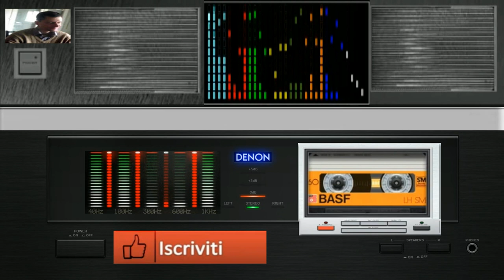giovanni mauri Crisalidy dance suburbia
vst usato per composizione  FLEXS  vst integrated 20.8.4

L